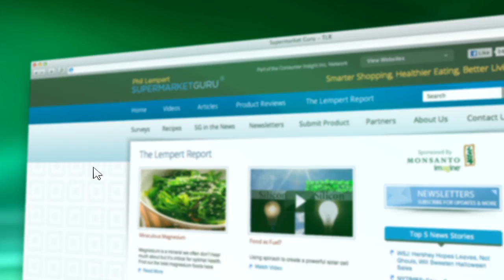Top Ten Food Trends 2013 - Trend #7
Lifestyle: Men in the Supermarket and in the Kitchen